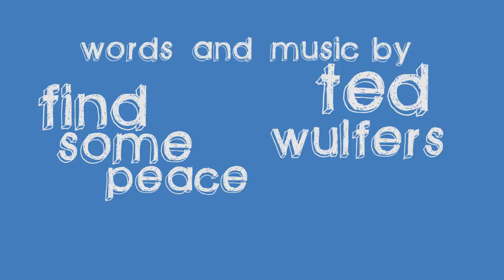TedWulfers Find Some Peace OfficialVideo youtube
"Find Some Peace" - the Official Video from Ted Wulfers' NEW album, You Are Here.  Ted has made a Rock 'n Roll Ukulele album and he's ready to help you find some peace and enjoy the day with his own brand of "Uke 'n Roll."  Wherever you may be wandering, you are here! "Play the Ukulele & Make a Lil' Love Today!"

Ted Wulfers: Lead Vocal, Ukulele, Harmonica, Bass, 12-String Rickenbacker Guitar, Mandolin, Backing Vocals

Tripp Beam: Drums

Engineered & Mixed by Ted Wulfers

Video Direction and Production by:
Heidi Hornbacher and Erik Nielsen